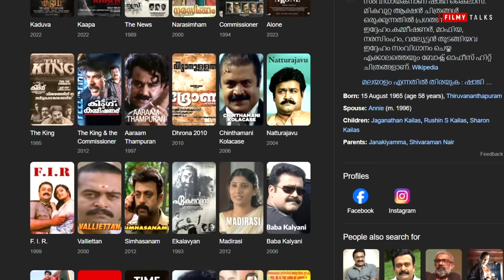Mass ❌ CRINGE ✅ | തൊലിയുരിഞ്ഞു പോകും 😂🙏🏻| Ultimate Cringe Scenes 😂 | Malayalam Movies | Troll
Filmy Talks